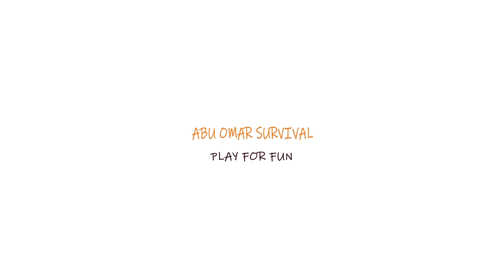تحدي بنكر برافو بدون موداسلحة طريقة سهلة لتجميع قطع الATVو bunker bravo weapon without mod ATV parts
bunker bravo event s39